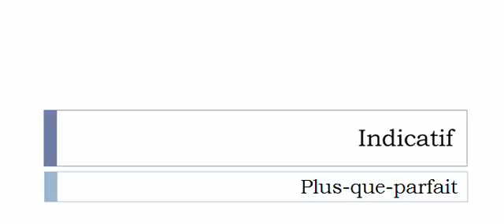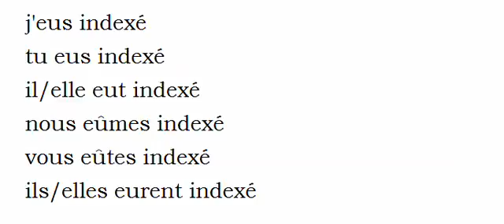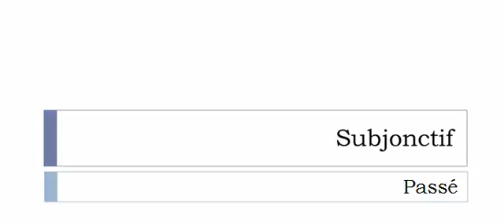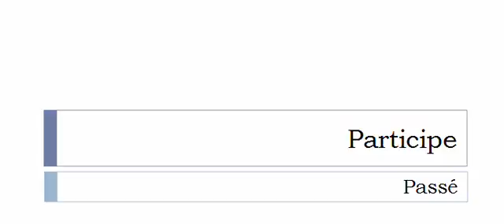Aprender francês = Conjugação = Verbo = Indexer